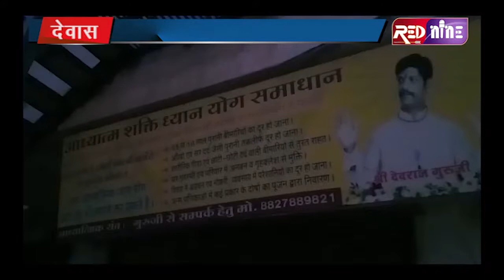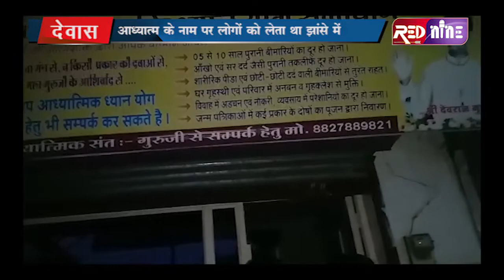RED NINE TVEE:देवास में लोगों को ठगने वाला बाबा गिरप्तार,पुलिस ने निकाला आरोपी का जुलूस